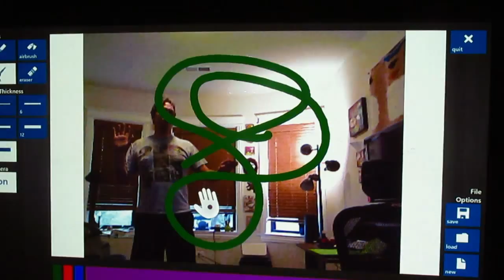Air Painting with Kinect Paint